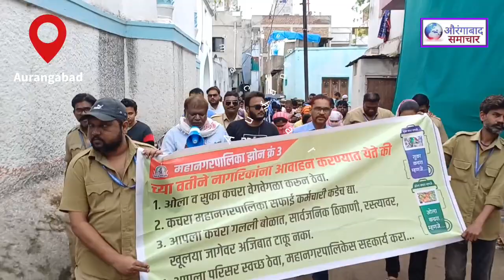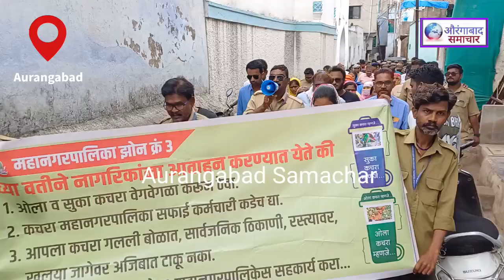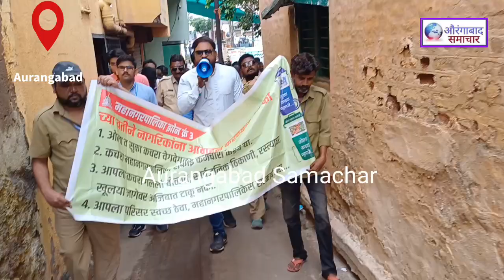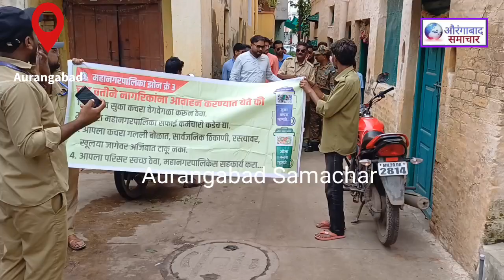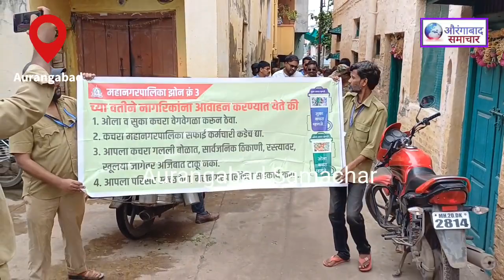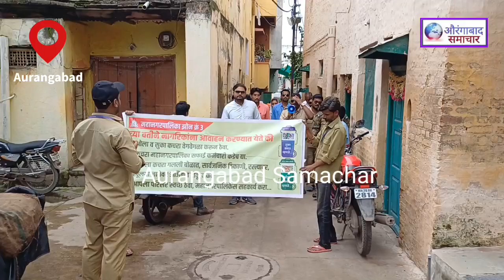खबरदार ! रोड पर कचरा ना फेंके सुखा गील कचरा अलग दे झोन 3 मे औरंगाबाद मनपा की जनजागृति रैली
औरंगाबाद खबरदार ! रोड पर कचरा ना फेंके सुखा गील कचरा अलग दे झोन 3 मे औरंगाबाद मनपा की जनजागृति रैली मेरा कचरा मेरी जिम्मेदारी अभियान